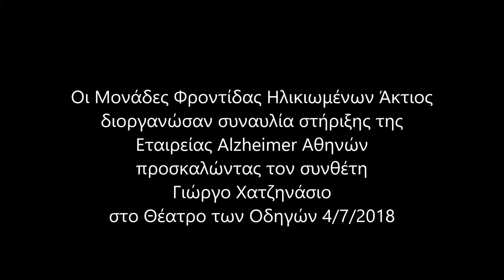Ο Γιώργος Χατζηνάσιος στον Άκτιο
Οι Μονάδες Φροντίδας Ηλικιωμένων Άκτιος διοργάνωσαν συναυλία στήριξης της Εταιρείας Αlzheimer Αθηνών, προσκαλώντας τον συνθέτη Γιώργο Χατζηνάσιο
στο Θέατρο των Οδηγών την Τετάρτη 4 Ιουλίου 2018